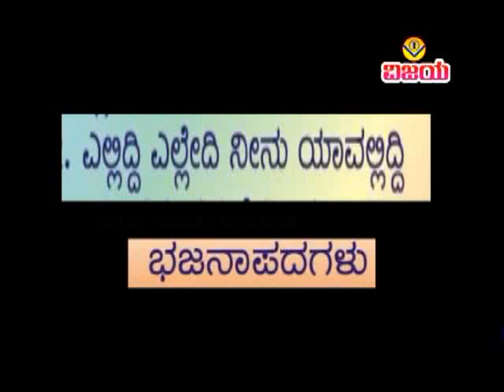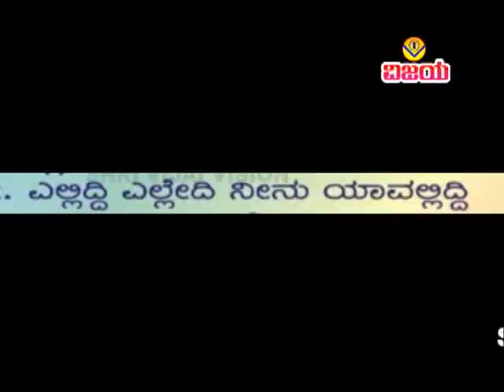02 ಎಲ್ಲಿದ್ದಿ ಎಲ್ಲೇದಿ ನೀನು ಯಾವಲ್ಲಿದ್ದಿ-ಭಜನಾಪದ-ರಮೇಶ.ಮೊಖಾಶಿ-ELLIDDI ELLEDI NINU-BHAJANA RAMESH.MOKHASHI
☆ ಹಡೆದವ್ವ ಹೆಂಥಾ ಮನಿಗೆ ನೀ ಹೊಂಟಿ - ಭಜನಾ ಪದಗಳು
☆ ಶ್ರೀ ಅಂಬಿಗರ ಚೌಡೇಶ್ವರ  ಭಜನಾ ಸಂಘ ಛಬ್ಬಿ
☆ ಸಾಹಿತ್ಯ ,ಹಾರ್ಮೋನಿಯಂ,ಹಾಡಿದವರು : ರಮೇಶ .ಹ.ಮೊಖಾಶಿ
☆ ಢಗ್ಗಾ : ನಿಂಗಪ್ಪ ಕಾಮಜೇನ
☆ ಕೊಳಲು : ಗದಿಗೆಪ್ಪ ಸುಣಗಾರ
☆ ತಾಳ : ಧರ್ಮಣ್ಣಾ ಬಾರಕೇರ ,ಯಲ್ಲಪ್ಪ ಬಾರಕೇರ ,ಮುದಕಪ್ಪಾ ಕಡಪಟ್ಟಿ ,ರೆಹಮಾನ ಮುಲ್ಲಾ
☆ ಹಿಮ್ಮ್ಯಾಳ : ಶಿವಯ್ಯಾ ಹಿರೇಮಠ , ಲಕ್ಶ್ಮಣ ರಾಟಿ , ಯಲ್ಲಪ್ಪ ಹುಬ್ಬಳ್ಳಿ , ಬಸಪ್ಪಾ ನಾಯ್ಕರ , ಚನ್ನಬಸಪ್ಪ ಬಂಡಿವಾಡ
      ಸುರೇಶ ಕುರುಬರ

☆ HADEDAVVA HENTHA MANIGE NEE HONTI   -   BHAJANA PADAGALU
☆ LYRICS ,HARMONIUM,SUNG : RAMESH.H.MOKHASHI
☆ DAGGA : NINGAPPA KAMAJENU
☆ FLUTE : GADIGEPPA SUNAGAR
☆ TAALA :DHARMANNA BARKAR , YALLAPPA BARKAR , MUDAKAPPA KADAPATTI
                ,REHMAN MULLA
☆ HIMMYALA : SHIVAYYA HIREMATH , LAXMAN RATI , YALLAPPA HUBBALLI ,
                BASAPPA NAIKAR , CHANNABASAPPA BANDIWAD ,SURESH KURUBAR
☆ ARRANGED,RECORDED,EDITED : VISHWANATH IRKAL
☆ DIGITAL WORK : SHRINIVAS IRKAL

"ವಿಜಯ"ಕ್ಯಾಸೆಟ್ಸರವರ ಸುಪ್ರಸಿದ್ಧ ಸವಾಲ ಭಜನಾ ಪದಗಳನ್ನು ನೋಡಲು , ಕೇಳಲು ಕೆಳಗಿನ ಲಿಂಕನ್ನು ಒತ್ತಿರಿ

"ವಿಜಯ"ಕ್ಯಾಸೆಟ್ಸರವರ - ಹೆಣ್ಣುಮಗಳ ಭಜನಾಪದಗಳನ್ನು ಕೇಳಲು ಕೆಳಗಿನ ಲಿಂಕನ್ನು ಒತ್ತಿರಿ